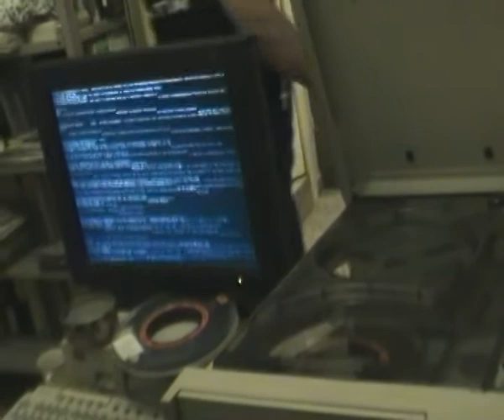Tape IBM 9348 - 2